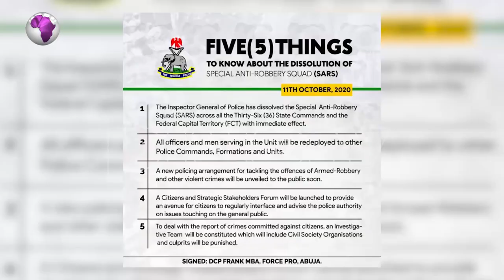ENDSARS: IGP Announces Disbandment of SARS in Nigeria (NEWS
Nigerian youths have made headway in their call for the Nigerian Police Force to end the Special Anti-Robbery Squad (SARS).